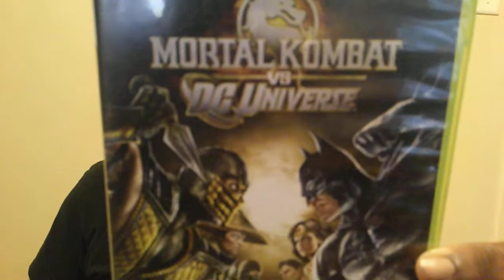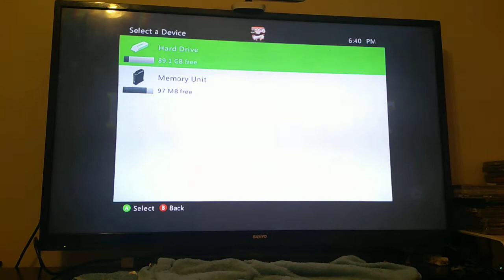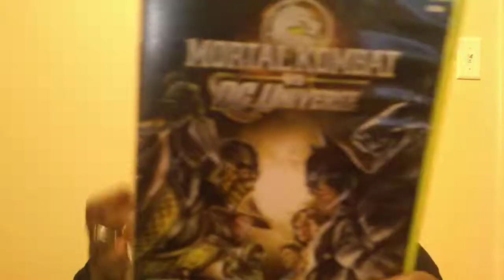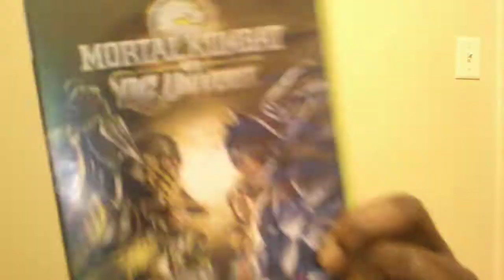Mortal Kombat VS DC Universe (2008) Video Game Review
I really like this game all levels are fun including the story mode. the characters i like to play from DC Comics is Batman The Flash Green Lanther, And The Joker. I also like the characters from Mortal Kombat is Scorpion Sub-Zero Sonya Blade Baraka Kano and Raiden I give this game an A cuz this game is awesome the characters are amazing and it's very entertaining to play. you all can share your your thoughts in the comments below on  what you all like about this game and who is your favorite character to play. please share